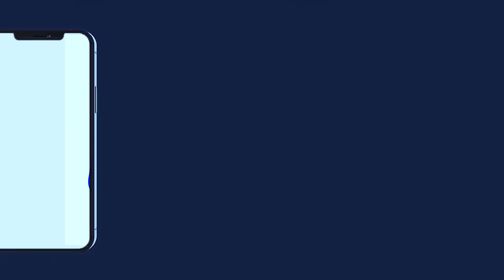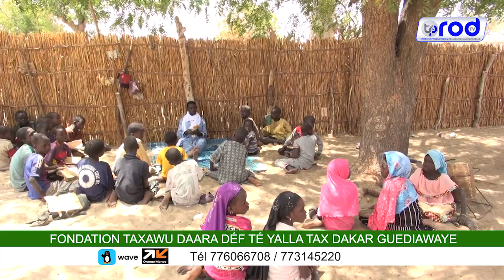SOCIAL FONDATION TAXAWU DAARA DÉF TÉ YALLA TAX DAKAR GUEDIAWAYE Tél 776066708 773145220